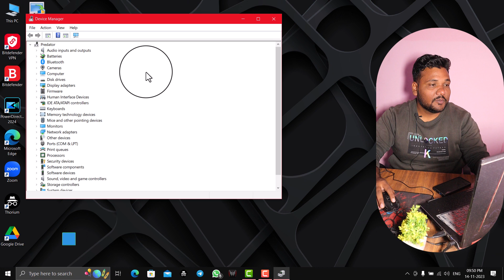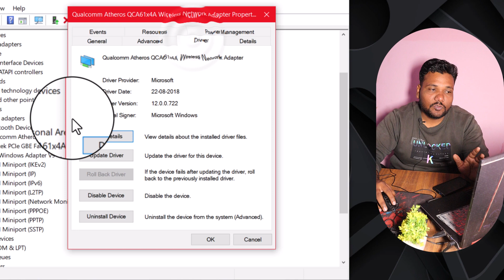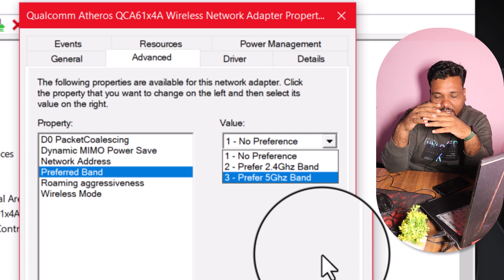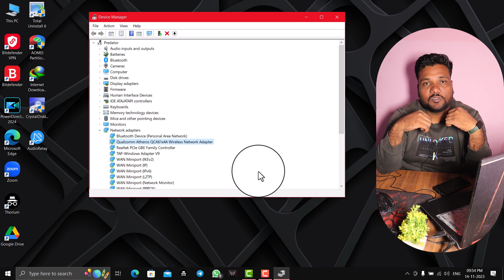HOW TO (REALLY) INCREASE YOUR WIFI SPEED !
In this video, we will guide you on how to optimize your Wi-Fi speed by adjusting the settings on your Windows device.

Is your Wi-Fi connection sluggishly slow? Don't worry, we've got you covered! By making some simple tweaks to your Windows settings, you can significantly boost your Wi-Fi speed and enjoy seamless internet browsing and streaming.

In this step-by-step tutorial, we will walk you through the process of optimizing your Wi-Fi settings. From adjusting the power settings to managing network connections, we will cover all the essential aspects to improve your Wi-Fi performance.

We will demonstrate how to navigate through the Windows settings panel and locate the relevant options for optimizing Wi-Fi speed. You will learn how to prioritize Wi-Fi over other network connections, disable bandwidth-hogging applications, and leverage advanced settings to enhance your internet speed.

Furthermore, we will share some valuable tips and tricks to ensure a stable and reliable Wi-Fi connection. You will discover the importance of selecting the correct Wi-Fi channel, updating drivers, and configuring your Wi-Fi adapter for optimal performance.

By the end of this video, you will be equipped with the knowledge and skills to maximize your Wi-Fi speed and unlock a seamless online experience. Say goodbye to buffering and slow page loads!

Don't let slow Wi-Fi hold you back any longer. Let's dive in and supercharge your internet connection!

Need Shopping--
Here is the Best Deals on amazon-